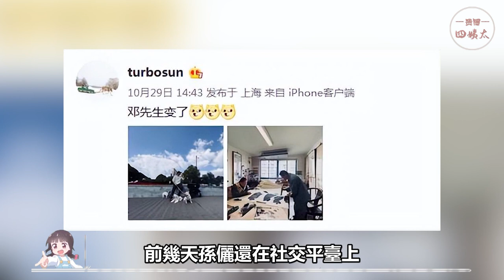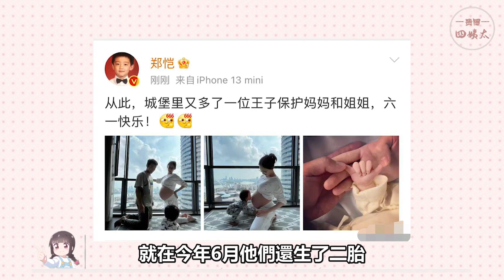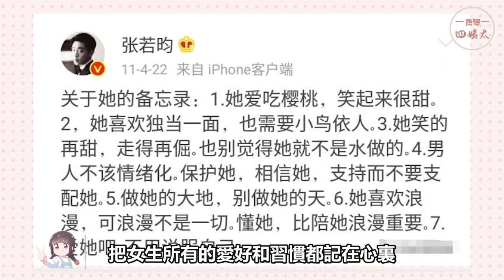真夫妻就是最好磕的!張若昀夫婦現實版偶像劇，鄭愷浪子回頭，魏晨夫婦校服到婚紗，他們的愛情也太令人羨慕了吧 魏晨，鄧超，孫儷，鄭愷，苗苗，張若昀，唐藝昕，戚薇，李承鉉，張傑，謝娜，朱亞文，沈佳妮